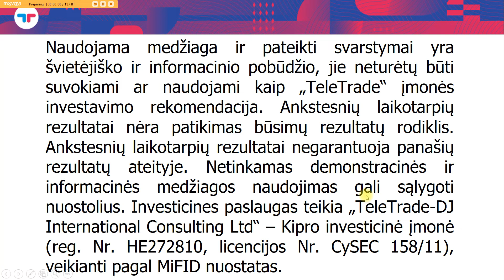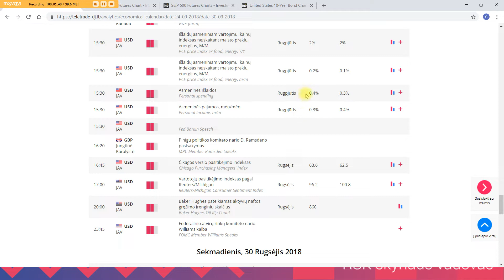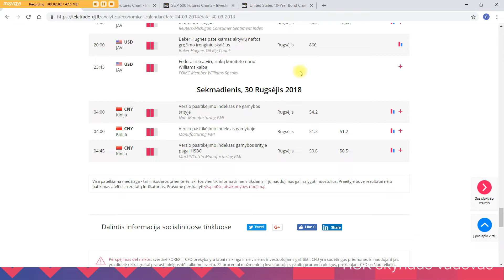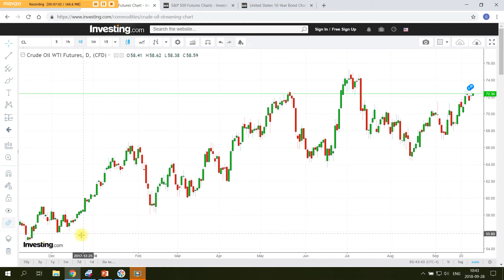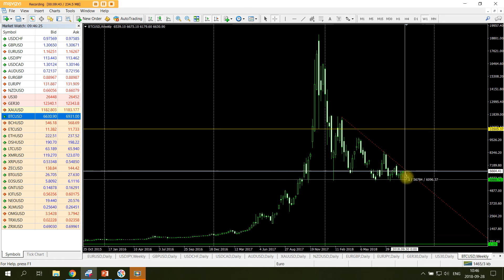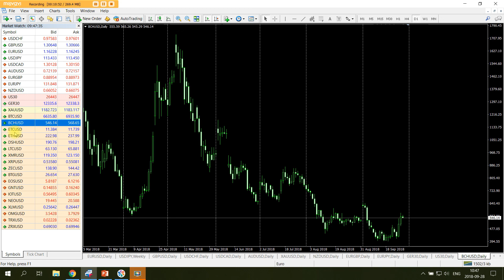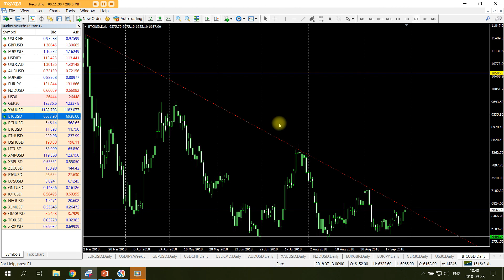Rugsėjo 28d. rinkų apžvalga